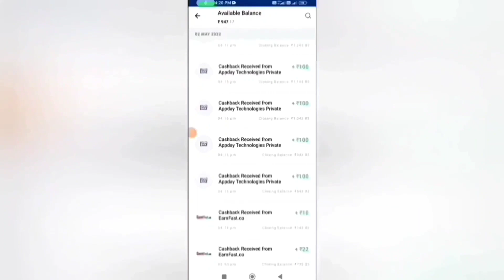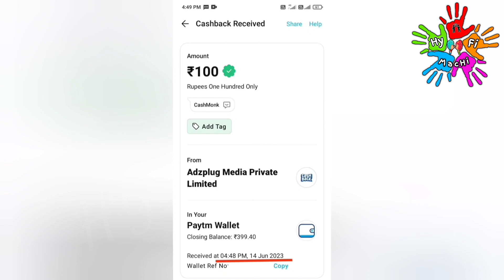🏦1 Task : ₹20 |10 TASK : ₹100 |Online Part Time Job Tamil|Earn Money Online|Captcha Entry|Data Entry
🏦 1 Task : ₹20 | 10 TASK : ₹100 |Part Time Job Tamil|Earn Money Online|Captcha Entry|Typing Job|Data Entry|Earn Money Online |Online Part Time Job Tamil|New Earning App Today|Earn Money Online Without Investment|New Earning App |Best Money Earning App 2023|Work From Home |Make Money Online|Online Mobile Typing Job |Earn Money Online Without Investment|New Earning App | Cash Monk App | New Money Earning Apps Today|Work From Home Jobs 2022

In this video I snow you now to Earn Money Online Without Investment or No Investment. By Using this money Earning App you can Earn 100 daily without any investment. The application name Cash Monk App. In this app you can withdraw through Bank Transfer Paytm, Google Pay, Phone Pe, Google Gift Card, PayPal  instantly. This is the best Money Earning Apps in 2022. I explain the money earning apps in tamil.